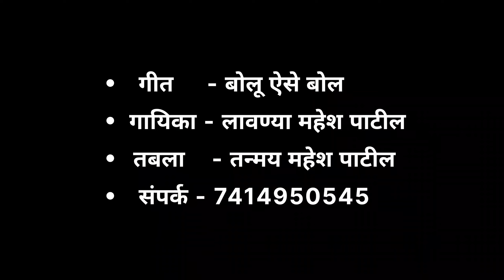bolu Aise Bole | Abhanga | Lavanya patil | बोलू ऐसे बोले | GandharvaGaan songs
𝐇𝐞𝐫𝐞 𝐢𝐬 𝐚 𝐯𝐞𝐫𝐲 𝐦𝐞𝐥𝐨𝐝𝐢𝐨𝐮𝐬 𝐚𝐛𝐡𝐚𝐧𝐠𝐚 𝐨𝐟 𝐒𝐡𝐫𝐢 𝐒𝐚𝐧𝐭 𝐍𝐚𝐦𝐝𝐞𝐯. 𝐓𝐡𝐢𝐬 𝐚𝐛𝐡𝐧𝐚𝐠𝐚 𝐰𝐚𝐬 𝐧𝐨𝐭 𝐨𝐧𝐥𝐲 𝐦𝐚𝐝𝐞 𝐩𝐨𝐩𝐮𝐥𝐚𝐫 𝐛𝐮𝐭 𝐚𝐥𝐬𝐨 𝐰𝐚𝐬 𝐜𝐨𝐦𝐩𝐨𝐬𝐞𝐝 𝐛𝐲 𝐧𝐨𝐧𝐞 𝐨𝐭𝐡𝐞𝐫 𝐭𝐡𝐚𝐧 𝐒𝐰𝐚𝐫𝐚𝐫𝐚𝐣 𝐂𝐡𝐡𝐨𝐭𝐚𝐆𝐚𝐧𝐝𝐡𝐚𝐫𝐯𝐚. 𝐓𝐡𝐞 𝐜𝐨𝐦𝐩𝐨𝐬𝐢𝐭𝐢𝐨𝐧 𝐡𝐚𝐬 𝐚 𝐬𝐩𝐞𝐜𝐢𝐚𝐥𝐭𝐲 𝐭𝐡𝐚𝐭 𝐢𝐭 𝐢𝐬 𝐚 𝐜𝐨𝐦𝐛𝐢𝐧𝐚𝐭𝐢𝐨𝐧 𝐨𝐟 𝐭𝐰𝐨 𝐑𝐚𝐠𝐚𝐬 - 𝐌𝐚𝐚𝐧𝐝 𝐚𝐧𝐝 𝐉𝐨𝐠𝐢𝐲𝐚, 𝐭𝐡𝐞 𝐥𝐚𝐭𝐞𝐫 𝐜𝐨𝐦𝐢𝐧𝐠 𝐮𝐧𝐞𝐱𝐩𝐞𝐜𝐭𝐞𝐝𝐥𝐲 𝐢𝐧 𝐭𝐡𝐞 "𝐀𝐧𝐭𝐚𝐫𝐚".

𝙫𝙤𝙘𝙖𝙡𝙞𝙨𝙩
𝙇𝙖𝙫𝙖𝙣𝙮𝙖 𝙈𝙖𝙝𝙚𝙨𝙝 𝙋𝙖𝙩𝙞𝙡

𝙖𝙘𝙘𝙤𝙢𝙥𝙖𝙣𝙞𝙨𝙩
𝙏𝙖𝙗𝙡𝙖 : 𝙏𝙖𝙣𝙢𝙖𝙮 𝙈𝙖𝙝𝙚𝙨𝙝 𝙋𝙖𝙩𝙞𝙡
𝙏𝙖𝙖𝙡 : 𝙈𝙖𝙝𝙚𝙨𝙝 𝙂𝙤𝙥𝙞𝙣𝙖𝙩𝙝 𝙋𝙖𝙩𝙞𝙡
𝙝𝙖𝙧𝙢𝙤𝙣𝙞𝙪𝙢 : 𝙇𝙖𝙫𝙖𝙣𝙮𝙖 𝙈𝙖𝙝𝙚𝙨𝙝 𝙋𝙖𝙩𝙞𝙡